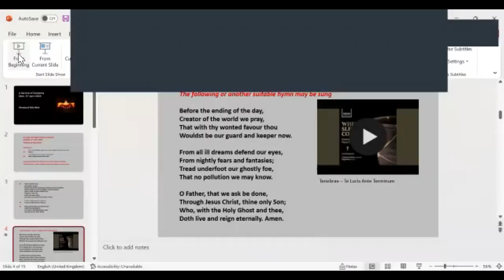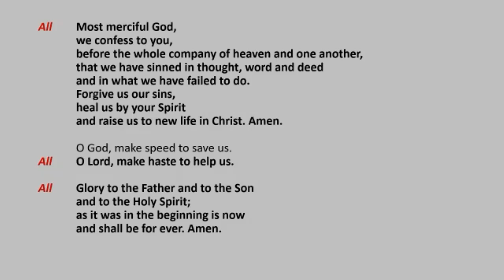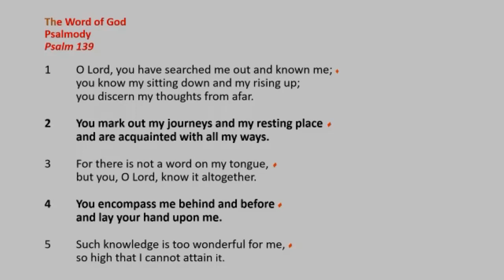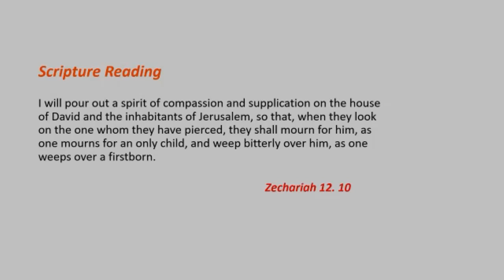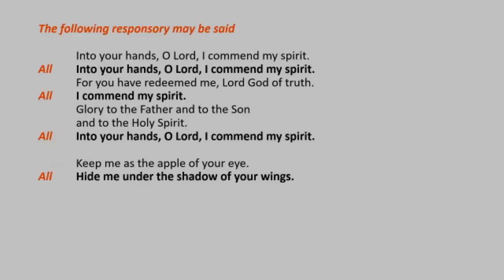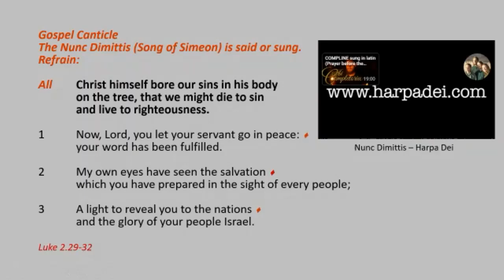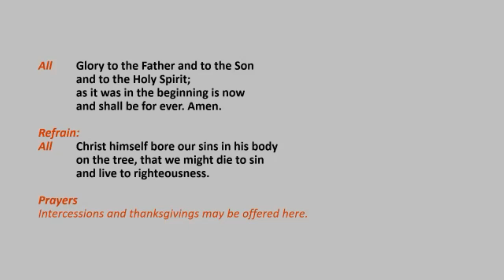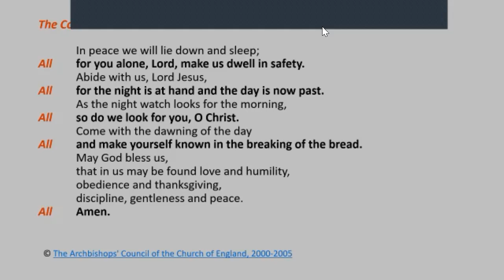Compline for Monday of Holy Week 2023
A Service of Compline (Night Prayer) for Monday of Holy Week 2023 led by Revd. Carole and featuring music by Schola Magdalena (Before the ending of the day) and Harpa Dei (Nunc Dimittis)